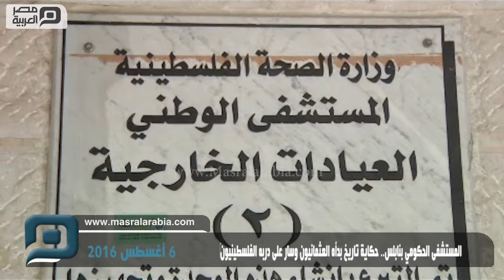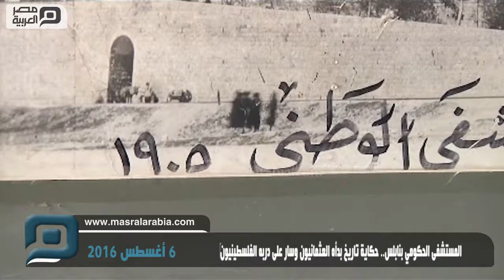مصر العربية | المستشفى الحكومي بنابلس.. حكاية تاريخ بدأه العثمانيون وسار على دربه الفلسطينيون‎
يحتضن المستشفى الوطني الحكومي، بمدينة نابلس، شمالي الضفة الغربية، بين حجارته العتيقة، حكاية تاريخ وحضارات تعاقبت عليه، منذ تأسيسه خلال العهد العثماني عام 1888.

ويُعد هذا المبنى القديم، من أول المستشفيات الفلسطينية التي يتم تأسيسها على يد نخبة من رجال مدينة نابلس، وبإدارة الطبيب التركي نور الدين الكريدي.
ولا يزال مبنى المستشفى يحمل البصمة المعمارية العثمانية، فالأقواس في أروقته، والختم العثماني على مدخله الرئيس، وتلك الحجارة القديمة، أكثر ما يميزه، فضلاً عن وجود بعض المعالم التي لا تزال شاهدة على ذلك الزمن، لا سيما قبر الطبيب "الكريدي".
وامتدت إدارة "الكريدي" للمستشفى الوطني، آنذاك، 17 عاماً، قبل أن يُصاب بمرض ويتوفى ويُدفن في ساحته، تكريما له وتخليداً لذكراه، بحسب مدير المستشفى الحالي، عبد الله الخطيب.